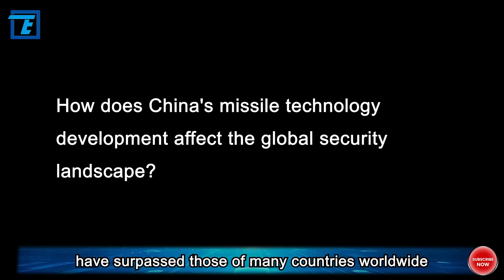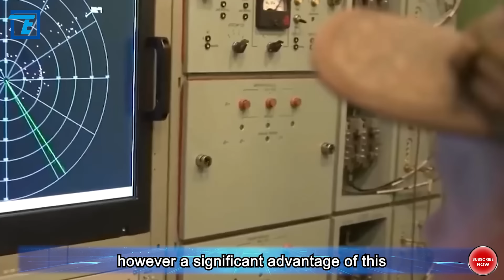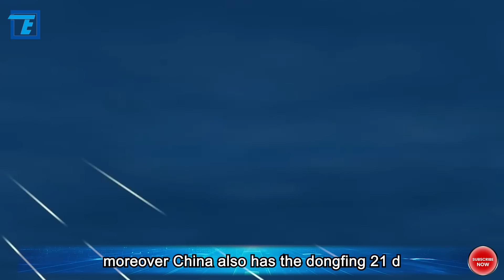Why is China's missile technology so advanced?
China's remarkable advancements in missile technology, including ballistic missiles, cruise missiles, and hypersonic missiles, have surpassed those of many countries worldwide. Behind this achievement lies not only superb technology and national support but also the indispensable contribution of Qian Xuesen's ballistics. Qian's foresight and wisdom have elevated China's missiles to new heights in terms of power, range, and maneuverability. However, this remarkable achievement in missile technology raises questions: Why is China's missile technology so advanced? What impact has the application of Qian Xuesen's ballistics had on the development of China's missile technology? How does China's missile technology development affect the global security landscape?

China has no rivals in the field of missiles, not even the United States. China possesses all types of missiles that the U.S. has and even more advanced ones. China's intercontinental missiles, cruise missiles, hypersonic missiles, anti-radiation missiles, etc., form the fundamental basis of China's strength. The United States currently only has one type of intercontinental missile in service, the Minuteman III ballistic missile, and it's noteworthy that a Chinese designer contributed to its design. The Minuteman III is a relic of the past century and cannot compare to China's intercontinental missiles in terms of range, power, or maneuverability. Moreover, due to its long service life, the Minuteman III has frequently encountered problems, with recent test launches ending in consecutive failures. It's not an exaggeration to say that when the service life of the Minuteman III expires, the United States will have no land-based missiles worth mentioning. Additionally, given the current strength of the U.S. military, it may not be easy to develop a new strategic missile.

Although the U.S.'s Minuteman III intercontinental missile also uses solid fuel, it can only be launched from missile silos, whereas China's DF-41 can be launched not only from traditional missile silos but also from mobile launchers. It can be launched on highways or from mountainous terrain, unaffected by terrain or weather conditions. From this perspective, China's secondary nuclear retaliation capability far exceeds that of the United States, not to mention hypersonic missiles. The United States still hasn't figured out hypersonic missiles, while China's hypersonic missiles have long been in service, and China definitely has more than one type of hypersonic missile. Why can China's missiles lead the world? This inevitably brings up Qian Xuesen's ballistics.